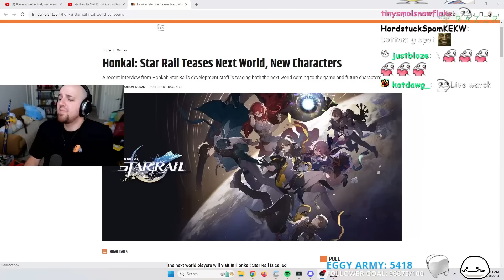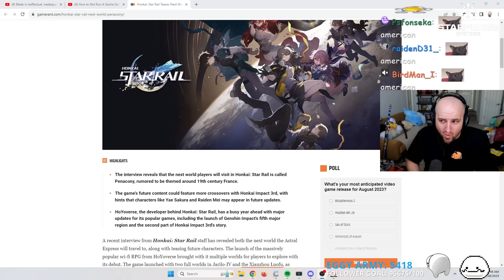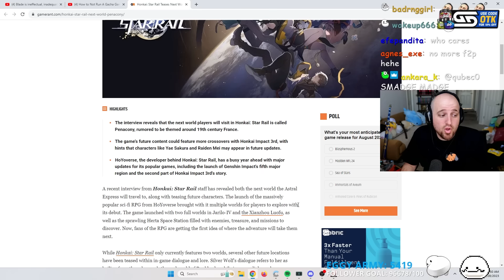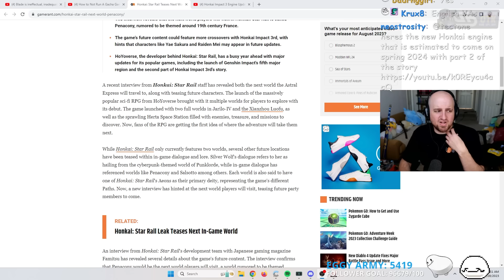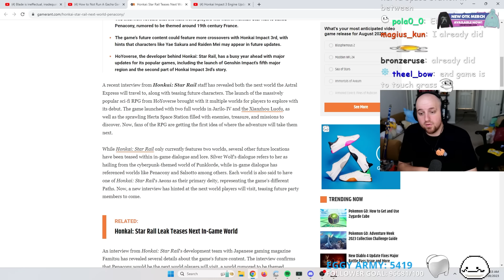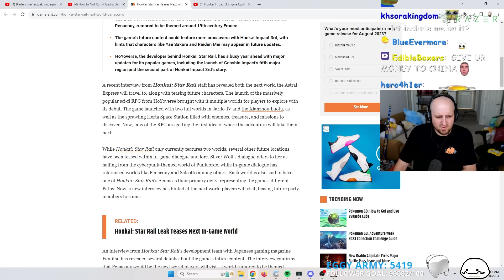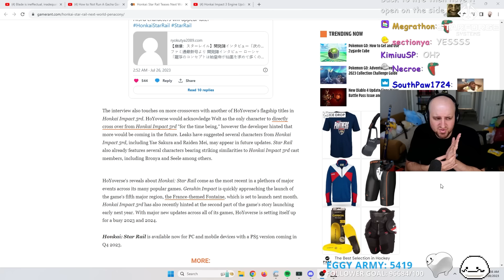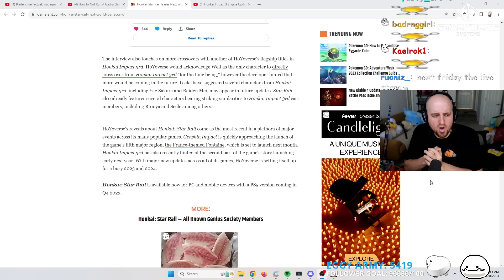THE NEXT HONKAI STAR RAIL WORLD DETAILS ARE HERE! NEW CHARACTERS AND MORE!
OTK
Tectone
Tectone React
Otk react